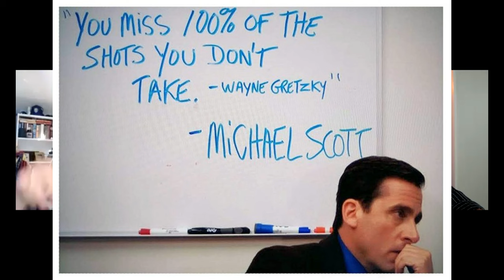The key to success – Accountability | w/ Don Markland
We are all pulled in numerous ways regardless of if its our desire to flow that way or not.

The single piece that determines our success or failure – Accountability.

Don Markland, CEO and Founder of Accountability Now, walks us through what it takes for you and me, and organizations to develop and grow a culture of accountability.
Don, and his team, have worked with countless businesses and personally trained over 1,100 coaches across the world in 2021 alone.

He is a perennial Forbes contributor and is a ton of fun to talk to.

Don Markland's YouTube Channel
Forbes Article: Ted Lasso
Forbes Article: 3.5 warning signs of a bully boss

Timeline:
00:00 Intro
0:42 Who is Don Markland and why is accountability so important?
2:58 Two important rules: Accountability starts with me and there’s no ego in accountability.
4:37 4 C’s: Critique Success. Correct Failure. Celebrate Growth. Crush Mediocrity.
5:53 Bet on yourself, always. Take the leap.
8:07 Does Sales Solve All Sins?
9:18 Sales is hard. Can anybody do sales?
10:32 Why you should watch Ted Lasso. Kindness, Forgiveness, and Attention.
12:14 The vitality of coaches having accountability – Love / Hate relationship
13:52 How does leadership drive accountability across the organization?
16:03 Why mindset is the most important thing in your life in work
17:22 How do you get in touch with Don Markland?